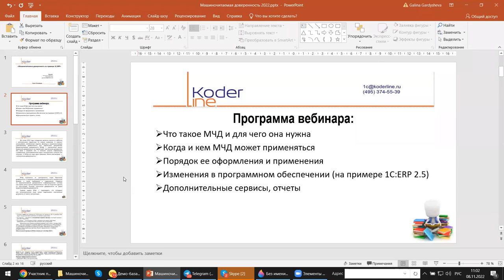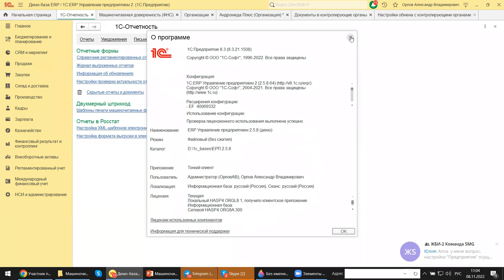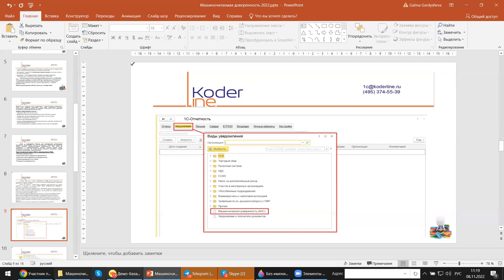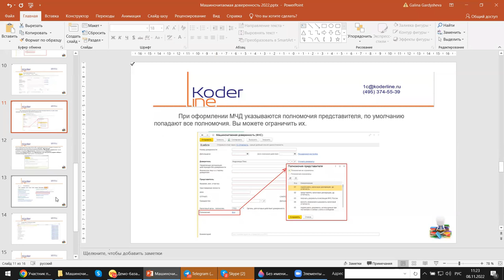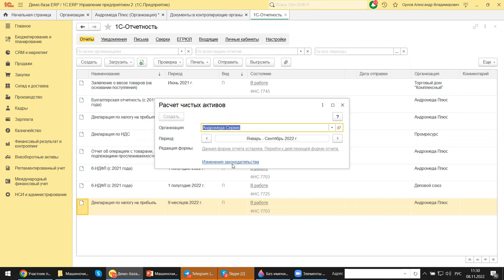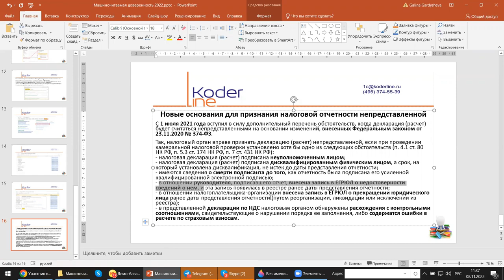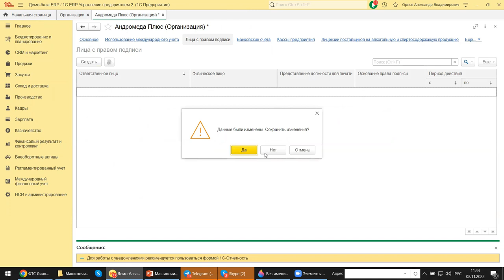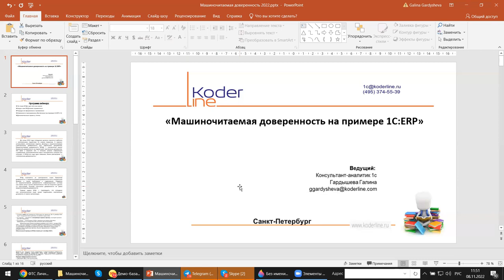Вебинар «Машиночитаемая доверенность на примере 1С:ERP»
Компания «Кодерлайн» провела вебинар «Машиночитаемая доверенность на примере 1С:ERP»

Описание
В 2022 в связи произошли масштабные изменения во всех системах налогообложения, которые включают в себя и поправки в налоговый кодекс, и изменения в платежных, отчетных, разрешительных документах. Появились новые формы электронных документов, одним из которых является машиночитаемая доверенность. С помощью программы 1С:ERP посмотрим, как правильно реорганизовать учет, и как облегчить с помощью программы работу бухгалтеру.

Программа
1.    Что такое МЧД и для чего она нужна
2.    Когда и кем МЧД может применяться
3.    Порядок ее оформления и применения
4.    Изменения в программном обеспечении (на примере 1С:ERP 2.5)
5.    Дополнительные сервисы, отчеты.